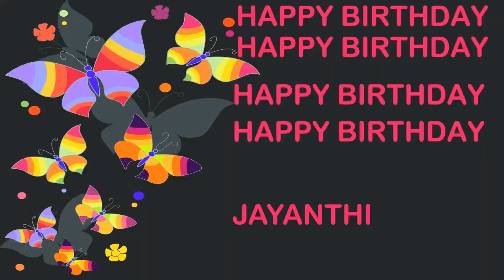Jayanthi Birthday Postcards & Postales - Happy Birthday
Happy Birthday, JAYANTHI
Happy Happy Birthday
Happy Birthday, JAYANTHI
Happy Birthday.
Happy B-day, JAYANTHI
Happy Happy B-day
Happy B-day, JAYANTHI
Oh yeah.
Feliz cumpleaños, JAYANTHI
My dog says woof woof to you JAYANTHI
My dog says arooooou!
MOKSHA, Birthday, Birthday JAYANTHI
Happy B-Day, Happy B-Day, JAYANTHI
Feliz cumpleaños, JAYANTHI yeah